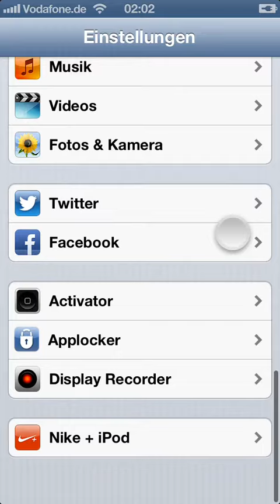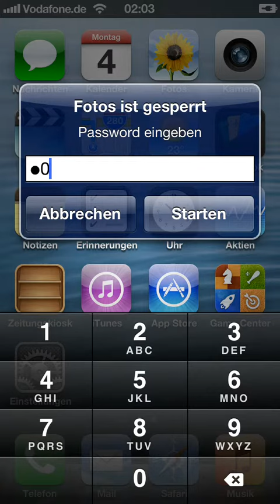Apple iPhone 5 /4(s)/3GS iOS 6.1.2 Cydia Applocker Tweak